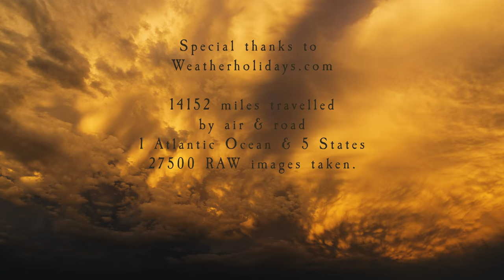Supercells | A 4k time-lapse storm film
The height of the storm season in Tornado Alley, May 2023. This time-lapse film was shot over the space of 11 days in Colorado, Kansas. Oklahoma, Texas & New Mexico where we spent the majority of our time.
If you would like to go storm chasing and see for yourself some of the biggest storms on the planet
I also help run the photography storm chase tour which is typically tour 5, see you out there!

⚡️ 💥 If you would like to learn how to do time-lapse photography or landscape photography then why not try one of my photography workshops?

All clips from the film are available for commercial use up from 4k to 8K resolution.

Please ask permission before use.